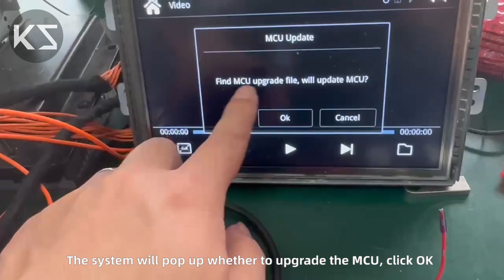kSmart auto Wireless CarPlay MCU Upgrade